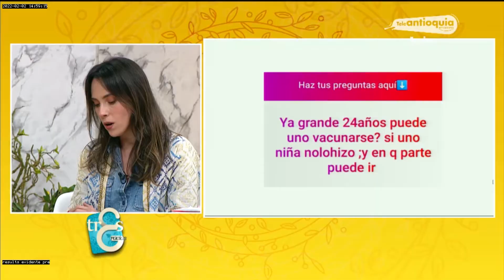Test de PVH y citología, parte 2 - Las Tres Gracias